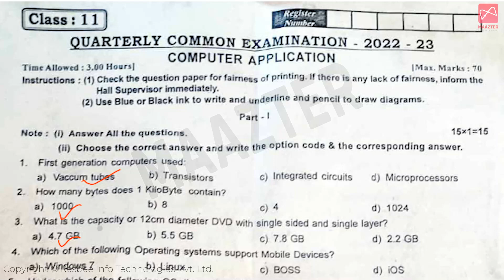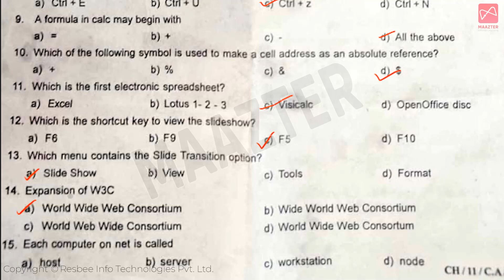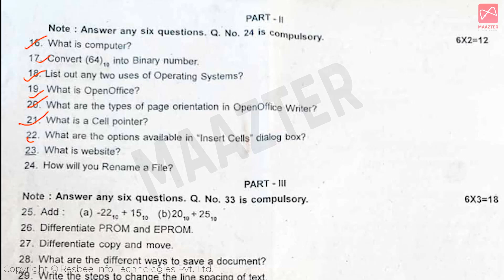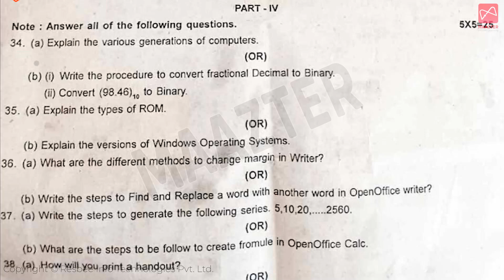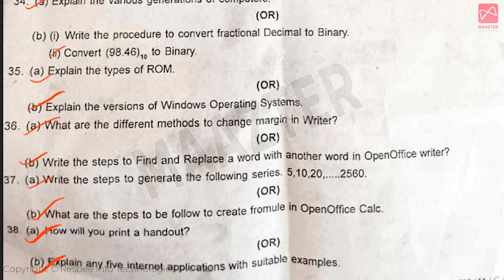11th Computer Applications Quarterly Exam Question Paper 2022 | Original question paper 2022